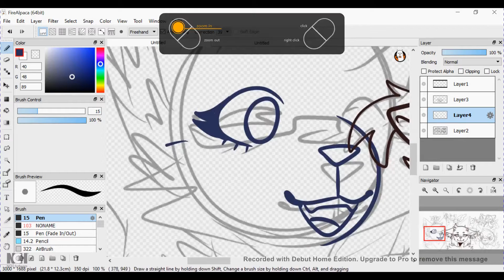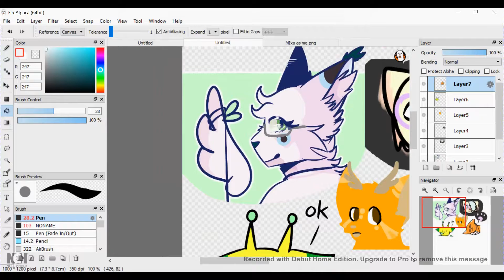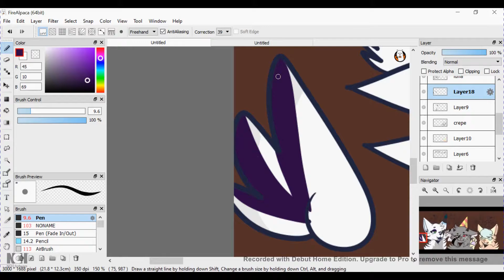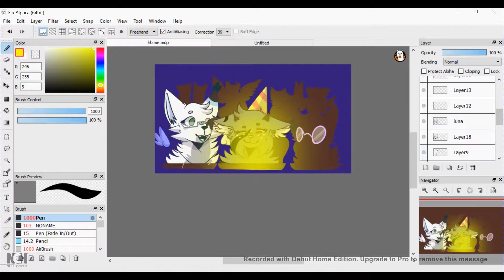Happy birthday to me- speedpaint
Ph welp here it is uwu
time taken: 1 hour 34 minutes
programs used:
 FireAlpaca (drawing)
 Debut Video (recording)
 VideoPad (editing)

DeviantArt: Hyvy